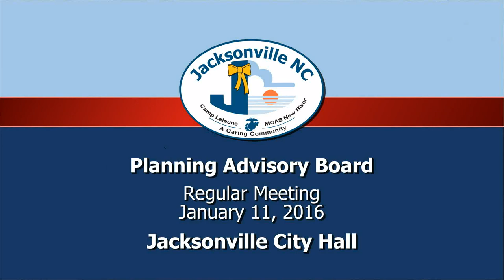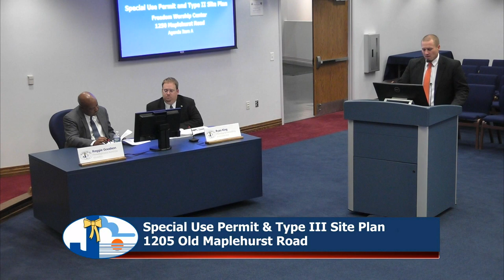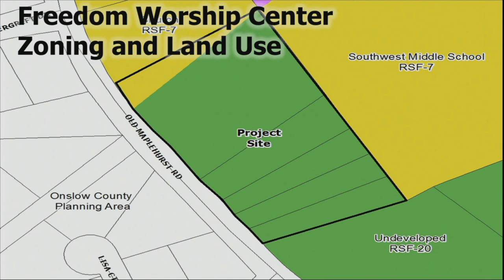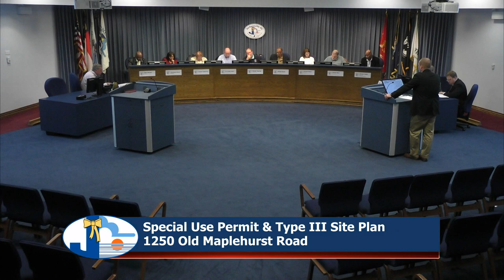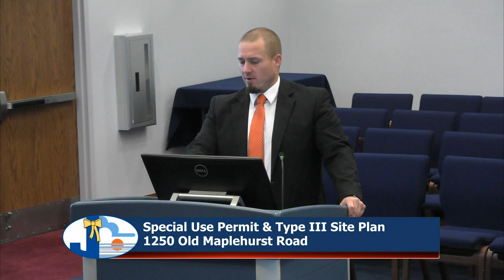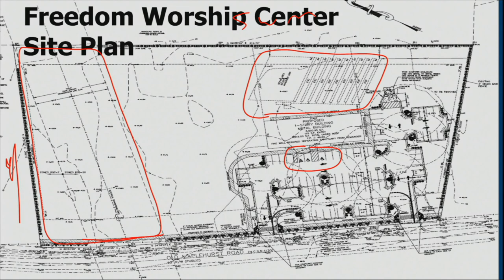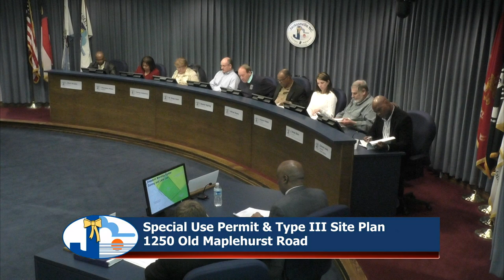Jacksonville Planning Advisory Board